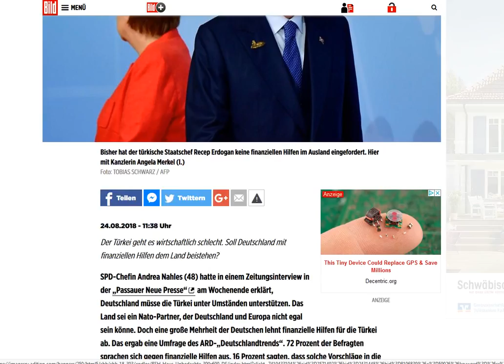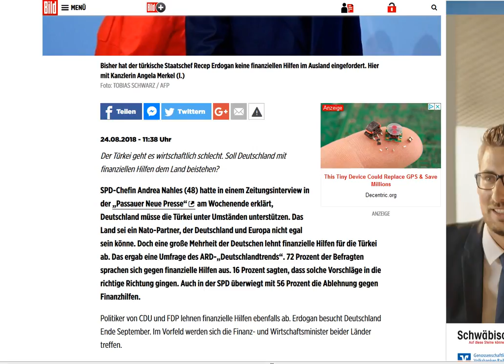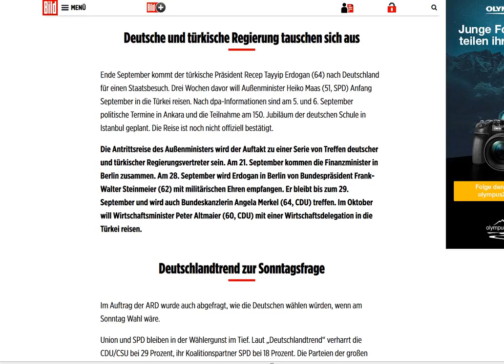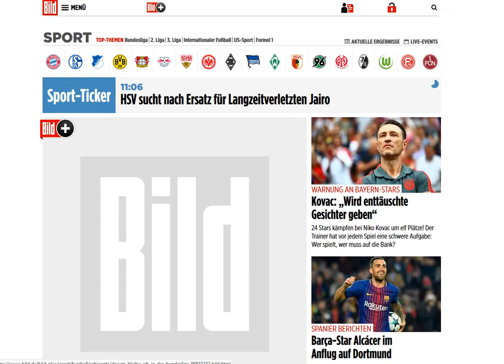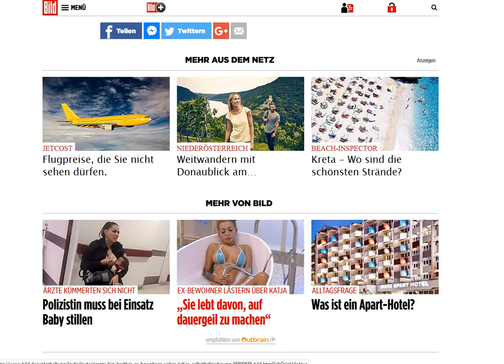2018 08 24, news